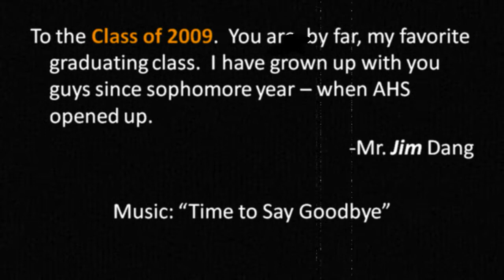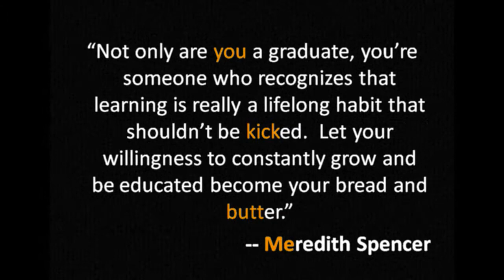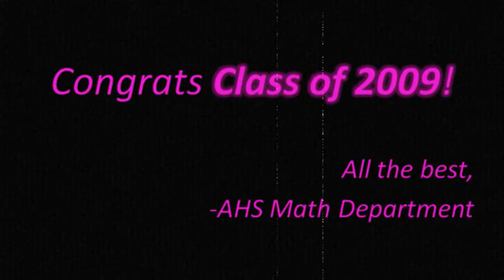Class of 2009 Prom Pictures Booth HQ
This tribute is for the Class of 2009.  AHS will miss ya.